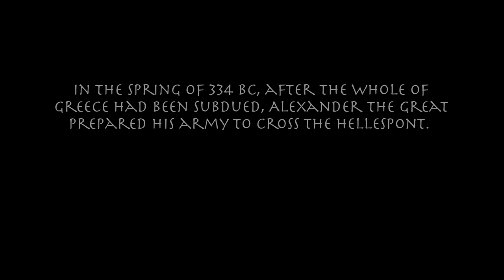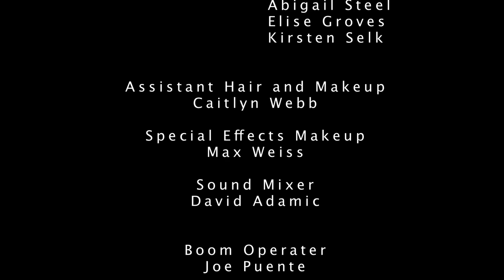HELLESPONT - Short Film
There are worse things than death

Written by Allan Groves
Directed by Brad Johnson